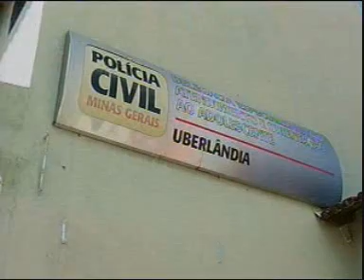Mãe de menor estuprado no bairro Jaraguá relata o caso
Linha Dura - 25/03/2011 - Na manhã desta sexta-feira (25), a mãe de um menor de sete anos vítima de estupro no bairro Jaraguá, conta à equipe da TV Vitoriosa como desconfiou do abuso.

Reportagem: André Silva
Imagem: Romens Almeida